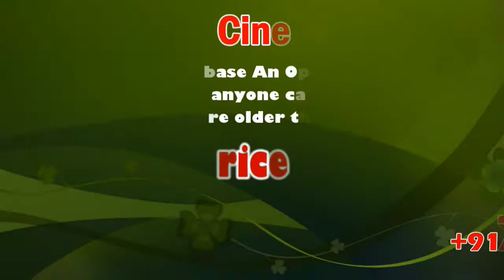District-level athletic competitions in Karur | sicp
கரூரில் மாவட்ட அளவிலான தடகளப்போட்டிகள் – பள்ளிக்கல்வித்துறை சார்பில் துவங்கிய இந்த போட்டியினை அமைச்சர் எம்.ஆர்.விஜயபாஸ்கர் தொடக்கி வைத்தார்.

கரூர் அடுத்த புலியூர் ராணி மெய்யம்மை மேல்நிலைப்பள்ளியில், தமிழக அரசின் பள்ளிக்கல்வித்துறை சார்பில், கரூர் வருவாய் மாவட்ட அளவிலான 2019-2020 ம் ஆண்டிற்கான தடகளப்போட்டிகள் கரூர் மாவட்ட ஆட்சித்தலைவர் அன்பழகன் தலைமையில் நடைபெற்றது. இந்நிகழ்ச்சியில் தமிழக போக்குவரத்து துறை அமைச்சர் எம்.ஆர்.விஜயபாஸ்கர் சிறப்பு விருந்தினராக கலந்து கொண்டு தேசிய கொடியை ஏற்றி வைத்து,. சுடர் ஒட்டத்தினையும், விளையாட்டு வீரர்களின் வணக்கத்தினையும் ஏற்றுக் கொண்டு ஆண்கள் மற்றும் பெண்களுக்கான தனித்தனியாக தடகளப்போட்டிகள் நடைபெற்றது. வெற்றி பெற்ற வீரர், வீராங்கனைகளுக்கு பரிசுகளை தமிழக போக்குவரத்து துறை அமைச்சர் எம்.ஆர்.விஜயபாஸ்கர் வழங்கினார். இந்நிகழ்ச்சியில் கிருஷ்ணராயபுரம் சட்டமன்ற உறுப்பினர் கீதா உள்ளிட்ட அரசுத்துறை மற்றும் பள்ளிக்கல்வித்துறை அதிகாரிகள் பலர் கலந்து கொண்டனர்.